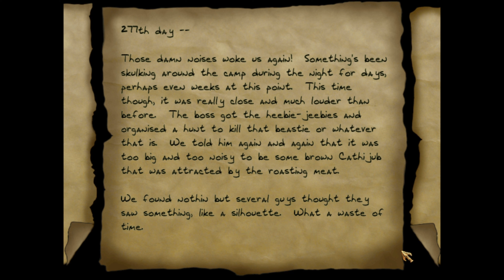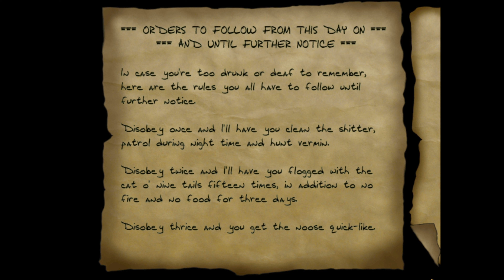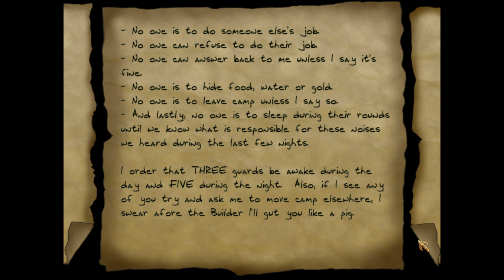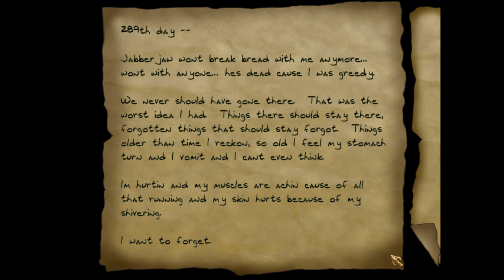Boy Plays Thief Gold - The Black Parade - Part 27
In The Black Parade you play the character of Hume, a hardened criminal who was sent into exile as a punishment for his crimes. The year is 833, you are now back in The City, a sprawling metropolis of soot-caked brick, greasy fumes and noisy machinery, with many a sinister conspiracy whispered behind closed doors. Lost and without a penny to your name, you are back to your life of thievery and must find your old associate Dahlquist. Shadows and silence are your allies. Light is your enemy. Stealth and cunning are your tools. And the riches of others are yours for the taking.

The Black Parade aims at being a love letter to Thief: The Dark Project, and we hope we succeeded! It is recommended to have played through Thief: The Dark Project and/or Thief 2: The Metal Age at least once beforehand, since these missions are overall tougher than the base game.